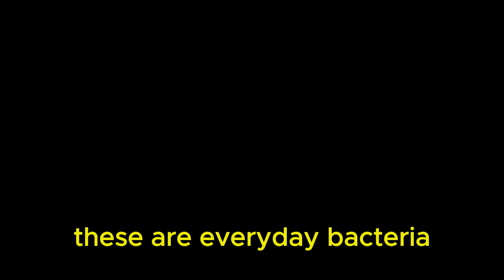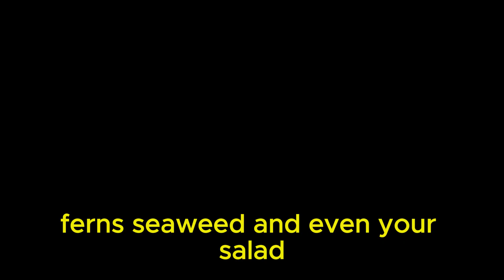The 6 Kingdoms of Life Explained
Think all living things are just animals and plants? Think again. In this quick biology short, we break down the Six Kingdoms of Life—from ancient bacteria to humans—with real-world examples to help it stick. Perfect for intro bio students or anyone curious about life’s wild diversity.